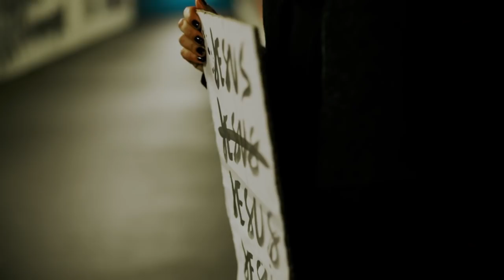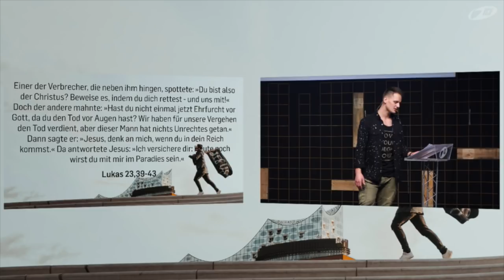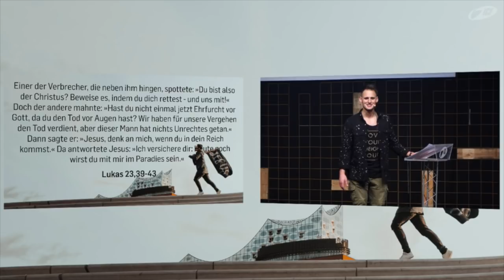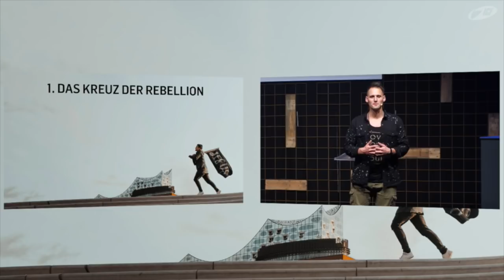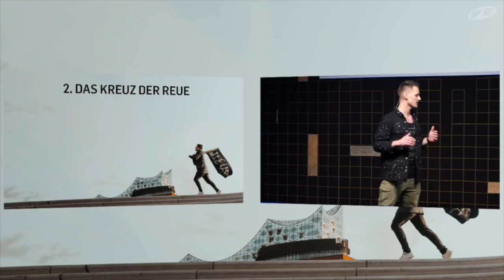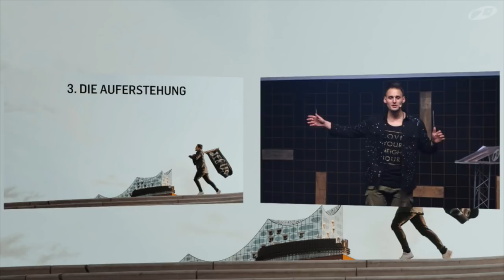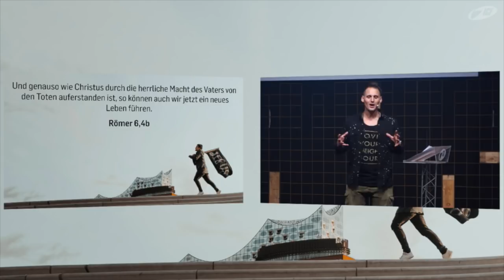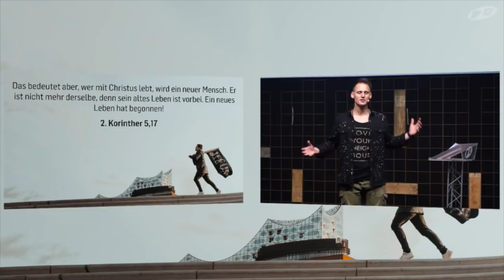JESUS - Frei sein/Ostern (David Rominger | ICF Singen/ICF Startup VS)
Wahre Freiheit: Was heißt das? Was geschah wirklich vor über 2000 Jahren dort am Kreuz und wie wirkt sich das heute auf mein Leben aus? Ist es bereits zu spät, zu Jesus zu kommen?
David Rominger sprach an Ostern 2018, dem 1. April im ICF Singen darüber, was das ultimative Liebesopfer Gottes für uns bedeutet.

Bibelstellen:
Lukas 23,39-43
Römer 6,4b
2. Korinther 5,17